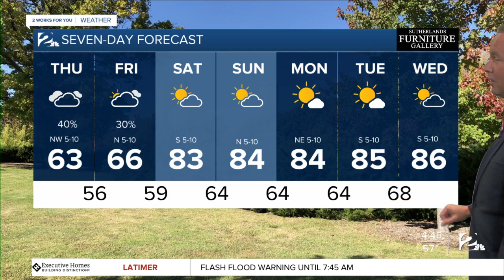Thu am weather